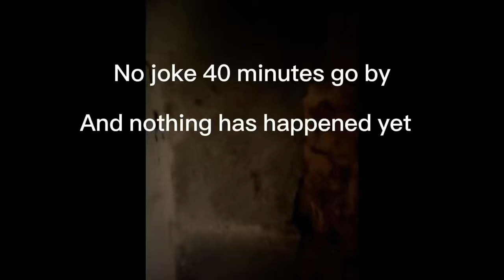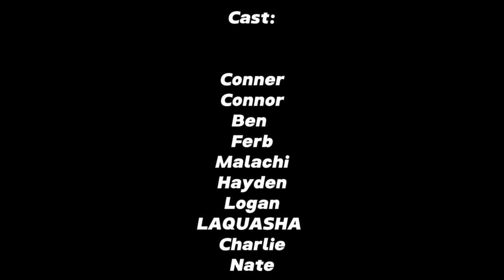The island episode 7: “Plead my case”